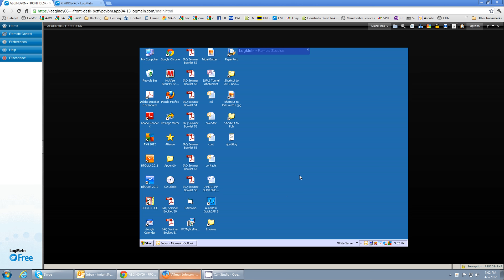about solving it!.avi